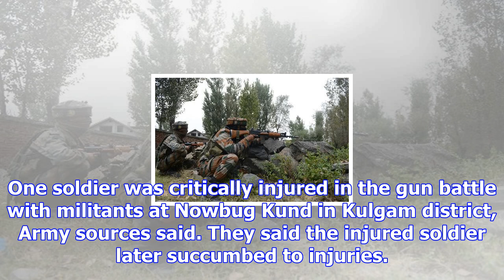Jammu and kashmir: soldier, militant killed in gunfight in kulgam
A soldier, militant were killed in Kulgam gun battle. Forces had launched a search operation in Nowb...